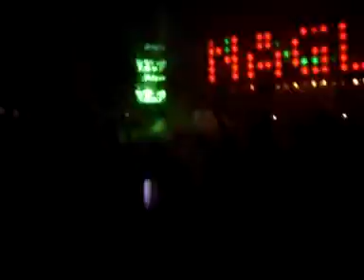danny tenaglia @ space ibiza 07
danny tenaglia space ubiza sep 2007